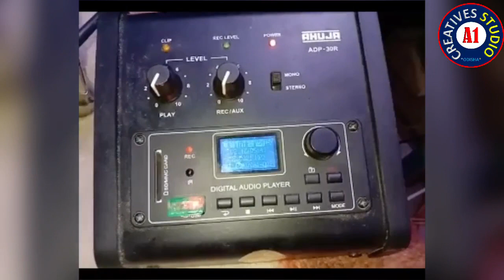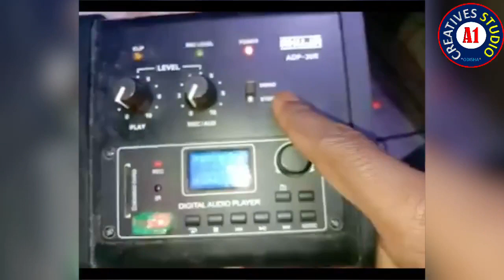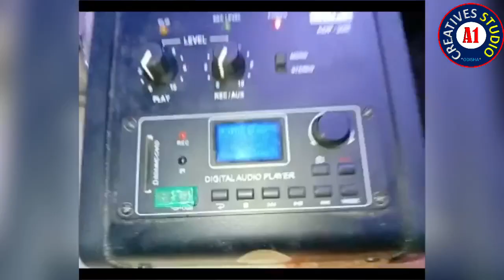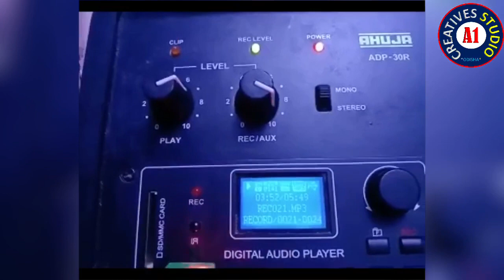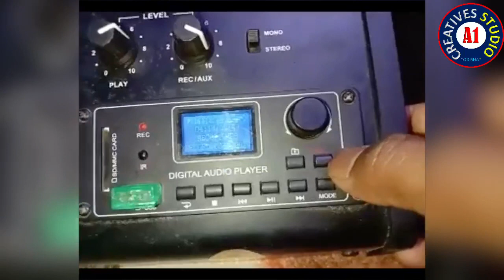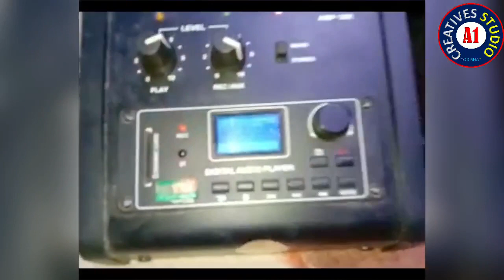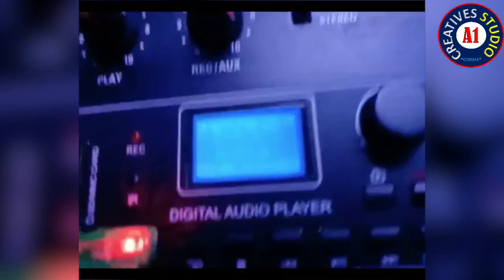Ahuja ADP-30R practical Video Live Mixer se USB pendrive Or Memory Card Audio Recording Direct